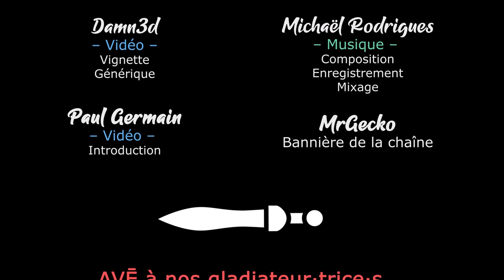TERRA INVICTA INITIATIVE - Ep34 - Asie du sud-est sous contrôle [FR]